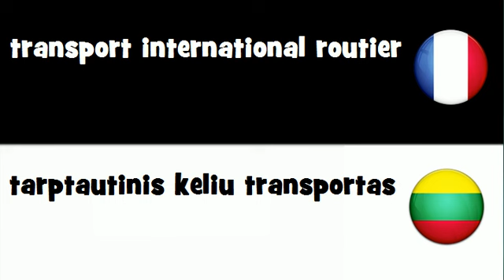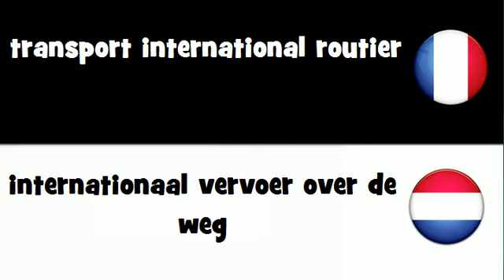Traduction en 20 langues # transport international routier